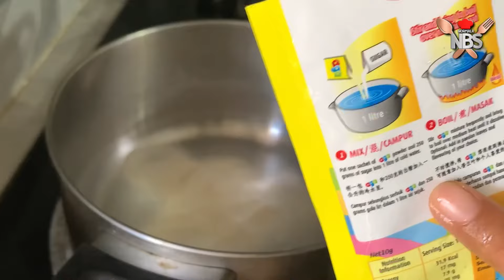Agar agar buah yang simple tapi berkhasiat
kali ini saya nak kongsikan resepi pencuci mulut iaitu agar agar buah

bahan
1 paket agar agar serbuk
1/2 cawan gula
1 liter air
buah naga
buah mangga
buah tembikai